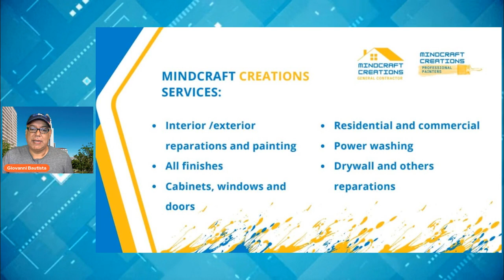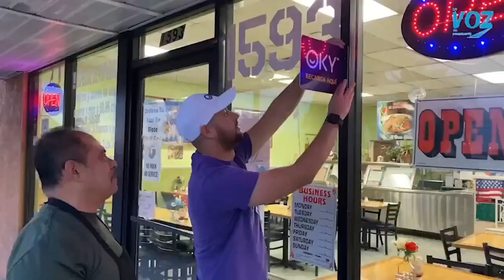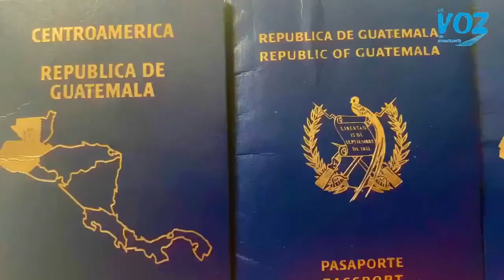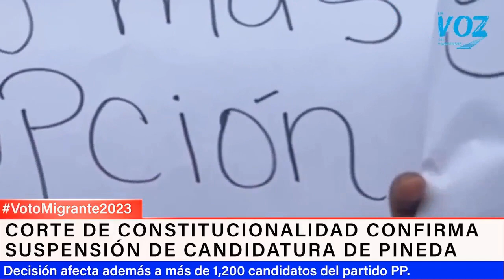Mañanitas Chapinas desde Los Ángeles episodio 166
Les traemos una nueva edición de su programa "Mañanitas Chapinas desde Los Ángeles".